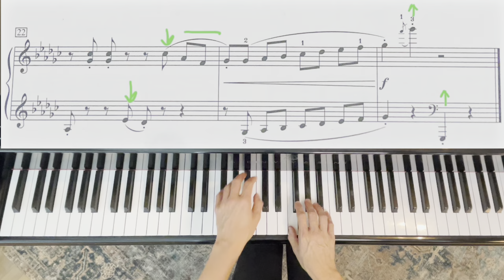Sidewalk Chalk by Christine Donkin (RCM Level 5 List C 2022 Celebration Series)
Sidewalk Chalk by Christine Donkin (RCM Level 5 Repertoire List C) from the Royal Conservatory of Music of Music 2022 Piano Celebration Series.
Christie Peery Skousen, piano.

Medium Play through at MM 108 with Peery Musical Markings.
Peery Musical Markings offer a clear, visual explanation of one interpretation option.

EDUCATIONAL STUFF
Sheet music:

Page turning pedal
Ipad Pro 12.9 inch

Piano Mics
MacBook Pro

I use Logic Pro (to record) and Final Cut Pro (to edit movie).